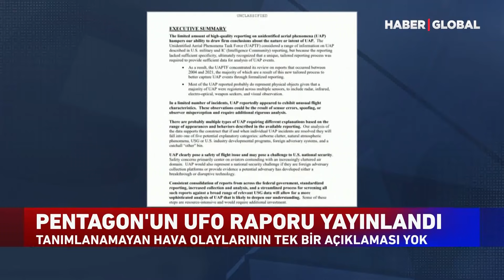Dünya Bu Açıklamayı Konuşuyor! ABD'den Şoke Eden UFO Açıklaması!